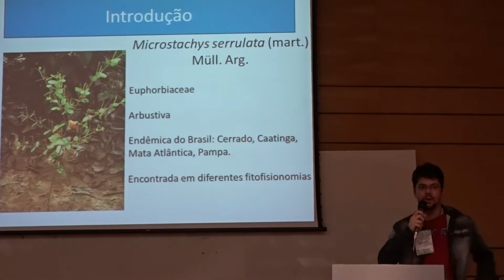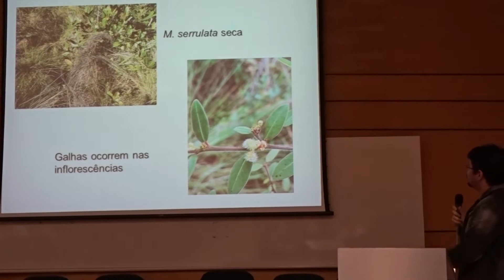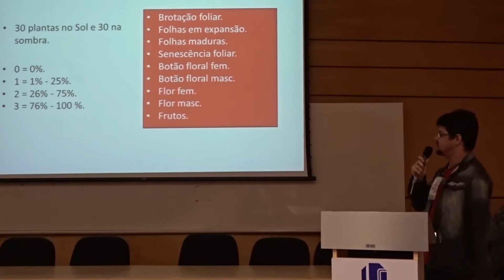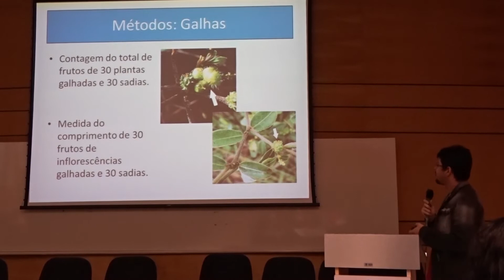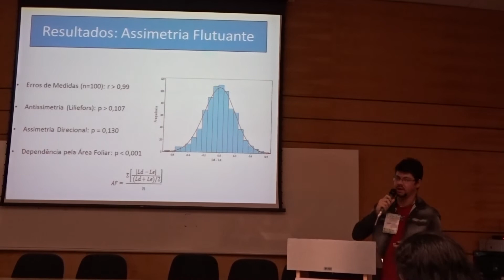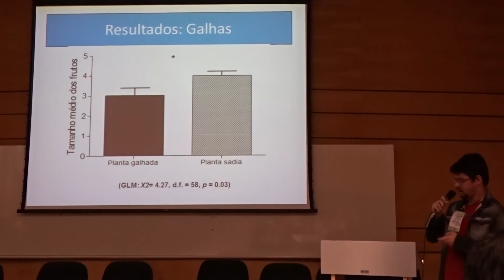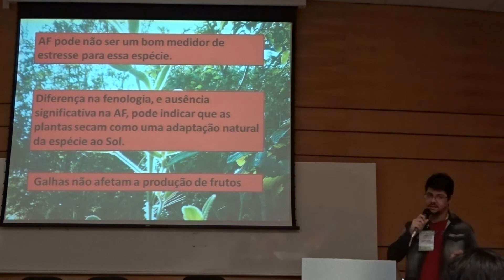Ítalo Aleixo 2017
Palestra no BecInt 2017 - Assimetria flutuante e herbivoria em uma planta com galhas do cerrado